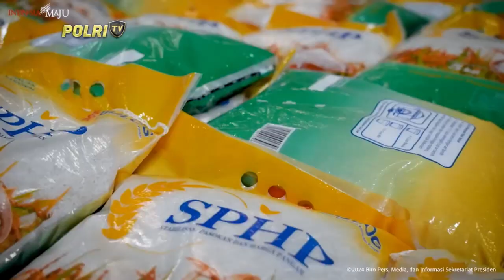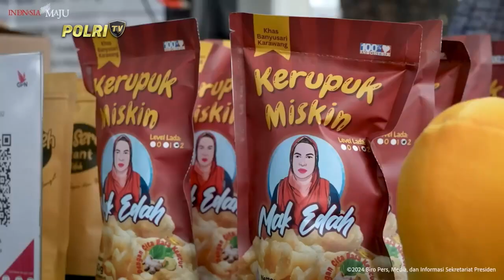PRESIDEN JOKO WIDODO KUNJUNGAN KE BEKASI